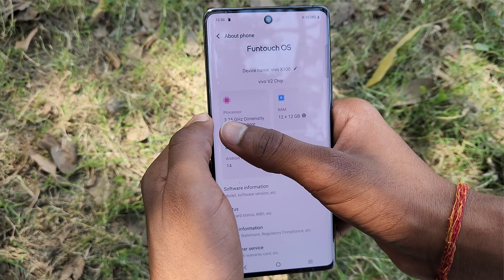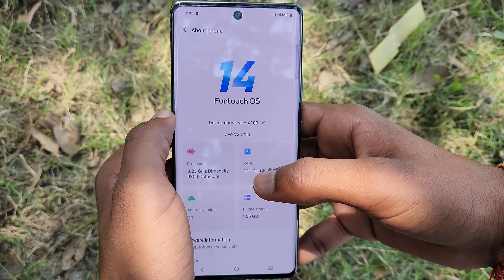Vivo X100 - Camera Phone Review 😱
12 GB RAM | 256 GB ROM + 17.22 cm (6.78 inch) Full HD+ Display + 50MP + 50MP + 64MP | 32MP Front Camera + 5000 mAh Battery + Dimensity 9300 Processor

Thanku for watching & chosing Robbery Tech